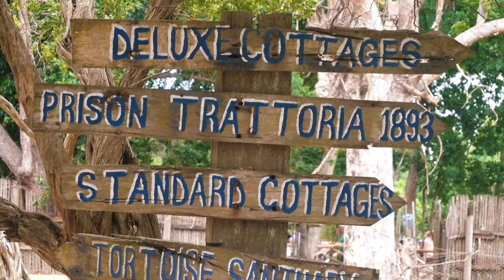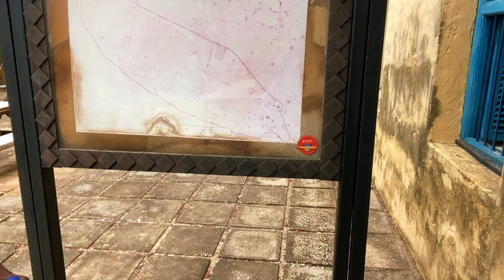PRISON ISLAND - VLOG DAY ZANZIBAR ADVENTURES.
Hi Guys! Welcome to another day in the life of THEVAUGHSHOW.

Prison Island Zanzibar travel vlog shows off an island that was built to be used as a prison but ended up being used to quarantine people with Yellow Fever and other tropical diseases and was later used as a private resort and Giant Tortoise sanctuary.

The Tortoise can only be found in their natural habitat in the Seychellese and The Galapagos Islands but here they stay in a private island in a sanctuary after they were a gift from the Seychelles to
the leader of Zanzibar many years ago. Some are over 100 years old!

SEO